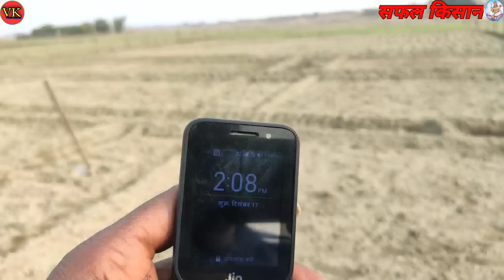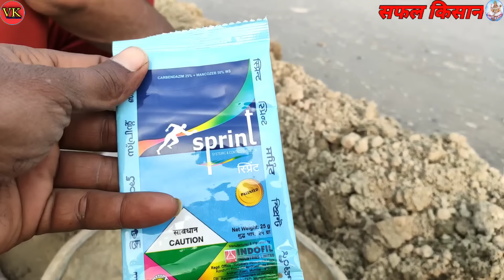Pyaj ki nursery।।pyaj ki behan।दिसम्बर में प्याज की नर्सरी तैयार करने का वैज्ञानिक तरीका virat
Pyaj ki nursery।।pyaj ki behan। दिसम्बर में प्याज की नर्सरी तैयार करने का वैज्ञानिक तरीका virat kisan

किसान भाइयों इस वीडियो में बताया गया है कि आप दिसम्बर में प्याज की नर्सरी कैसे तैयार कर सकते है और प्याज के पौधो को गलने या मरने से कैसे बचा सकते हैं

इस तरह आप प्याज की नर्सरी तैयार करके प्याज की खेत करिये हम आप के साथ है

किसान भाइयों अगर आप को यह वीडियो पसंद आये तो लाइक करिए और हमारे चैनल विराट किसान को सब्सक्राइब करके बेल आइकन जरूर दबाएं जिससे हमारी आने वाली हर वीडियो आप देख सके धन्यवाद,🙏🙏🙏🙏🙏🙏🙏🙏🙏🙏🙏🙏🙏🙏🙏🙏🙏🙏🙏🙏🙏🙏🙏🙏🙏🙏🙏🙏🙏🙏🙏🙏🙏🙏🙏🙏🙏🙏🙏🙏🙏🙏🙏🙏🙏🙏🙏🙏🙏🙏🙏🙏🙏🙏🙏🙏🙏🙏🙏🙏🙏🙏🙏🙏🙏🙏🙏🙏🙏🙏🙏🙏🙏🙏🙏🙏🙏🙏🙏🙏🙏